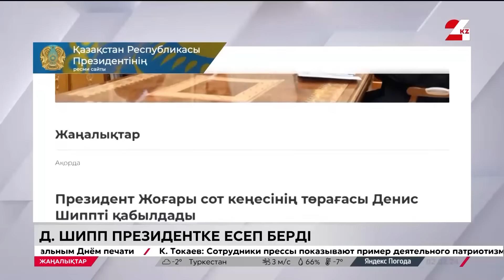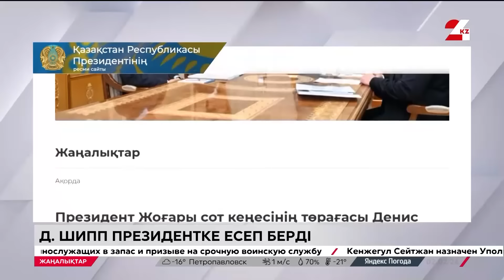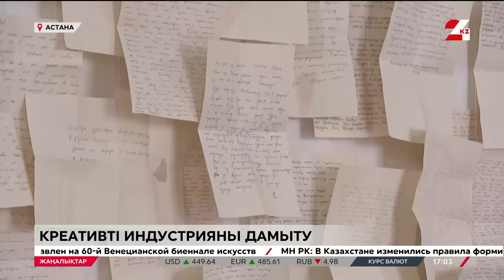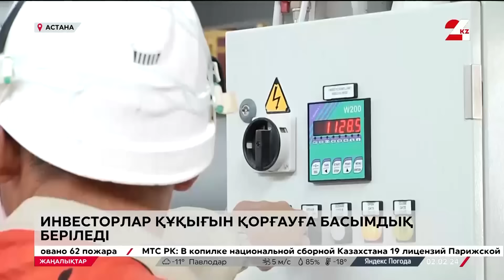02 ақпан 2024 жыл - 17:00 жаңалықтар топтамасы